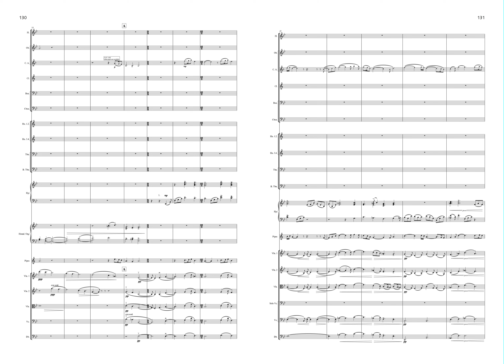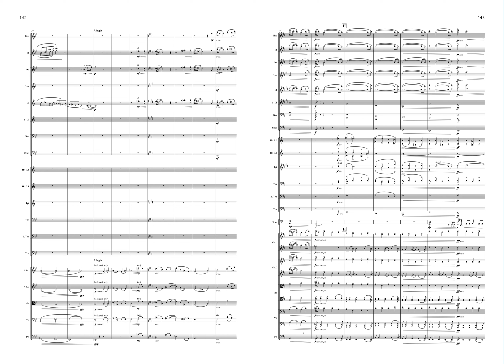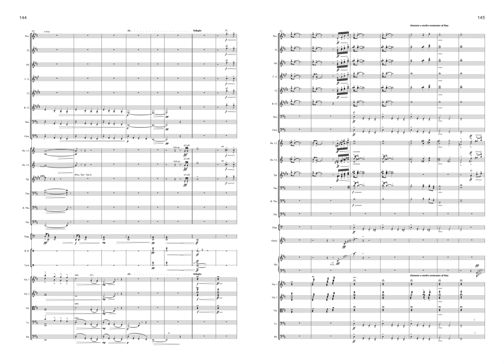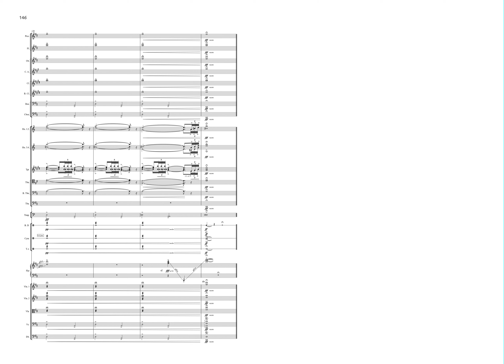Jon Lord - Durham Concerto with Score: 6/6 Durham Nocturne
Jon Lord's Durham Concerto presented with full orchestral score.
Part 3: Evening - II. Durham Nocturne

Royal Liverpool Philharmonic Orchestra, conducted by Mischa Damev. In this movement the soloists are Kathryn Tickhill (Northumbrian pipes), Ruth Palmer (violin), Matthew Barley (cello) and Jon Lord (Hammond organ).